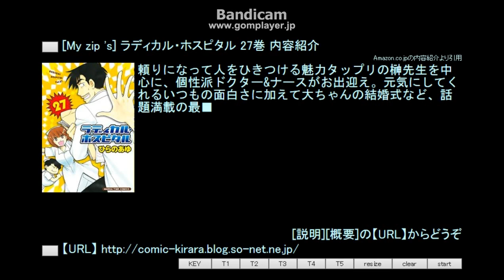[My zip 's] ラディカル・ホスピタル 27巻 内容紹介